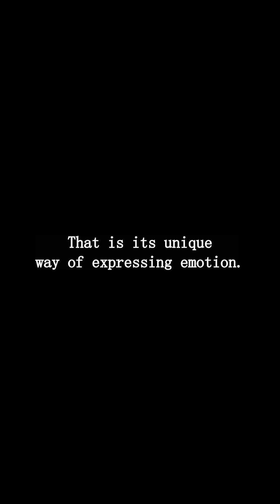The Platypus: Evolution's God-Tier Glitch! The Franken-Mammal with a Duck Bill & Beaver Tail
Hello everyone! Welcome to this episode of the "Unsolved Mysteries of Evolution" series! 🦆 Our guest today is the Australian Platypus, a marvelous creature that scientists initially thought was a "franken-toy" when they first saw its specimen.

📌 Key Highlights:
* What is it? A random assembly of the bill of a duck, the tail of a beaver, the body of an otter, and the legs of a goose...
* Evolution Glitch: It lays eggs yet produces milk, completely tearing a hole in the rules of the Mammalia class.
* BUG-Level Player: It stubbornly has ten sex chromosomes, theoretically allowing for 20+ gender combinations, making it a secret character who randomly maxed out every skill!
* Unexpected Cuteness: When you stroke it, it gets incredibly excited and will actively snuggle up to you!

💬 What secret code do you think the Platypus unlocked in the game of evolution?